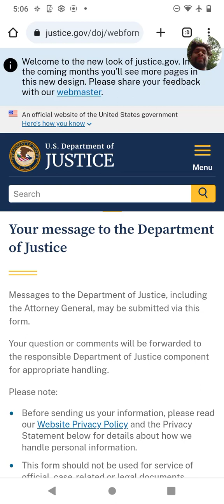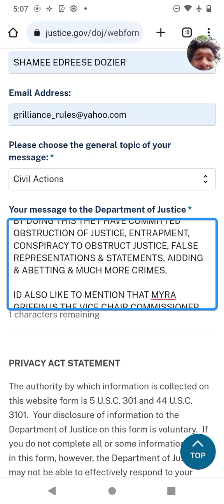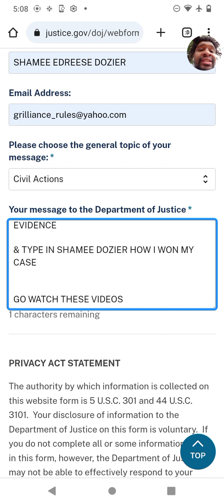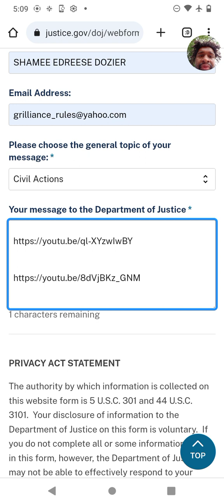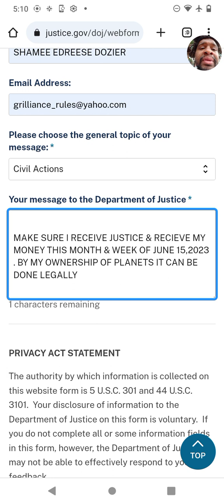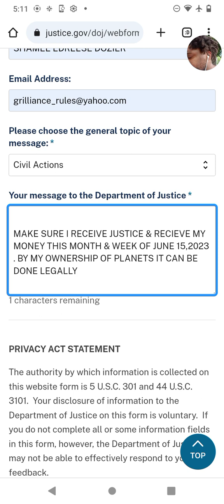SHAMEE COMPLAINT TO D.O.J ABOUT NORTH CAROLINA INDUSTRIAL COMMISSION NOT COURT ORDERING HIS MONEY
SHAMEE DOZIER MESSAGE TO DEPARTMENT OF JUSTICE ABOUT THE NORTH CAROLINA INDUSTRIAL COMMISSION NOT COURT ORDERING HIM HIS MONEY LIKE THEY ARE LEGALLY LAWFULLY BY LAW OBLIGATED TO DO